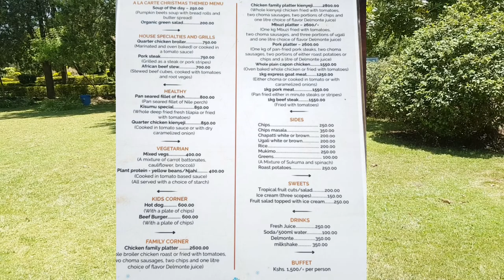VLOG: PLACE DIDN'T KNOW EXISTED😲 || WEEKEND HANGOUT😍 || BTL RUIRU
BTL Christian International Conference Centre

Services:
 Superior and Standard wedding packages,
Honeymoon,
Graduation and Swimming packages,
Kids’ playground,
 Car wash, Salon ,Barbershop,
Birthday parties,
 Team building,
Dining by the poolside,
Graduation parties ,
Outside catering and Sporting events like Cycling, Ball games, Athletics etc.